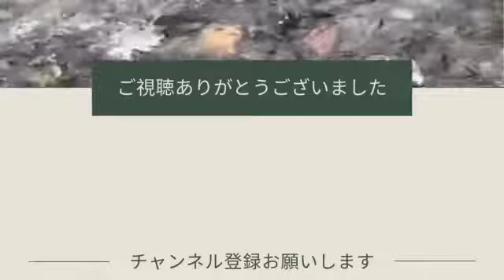# 44 ダイエットによい食事の仕方|無理せず我慢せずに食べる量を減らす方法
無理して頑張るダイエットは続かない。

ダイエット時に気を付けるべき食事の仕方は、この２点にだけ気を付ければオッケー。
無理せず我慢せずに食べる量を減らす方法をお話ししています。

|かたおかのぶえプロフィール|

1969年京都生まれ
2010年、自身の過敏性腸症候群・パニック障害・うつ状態の経験から「もう誰もこんなつらい思いしてほしくない！」と一念発起、セラピストとして起業。

３人の子どもたちの子育てもほぼ終了、気ままに「自分」と付き合っています＾＾